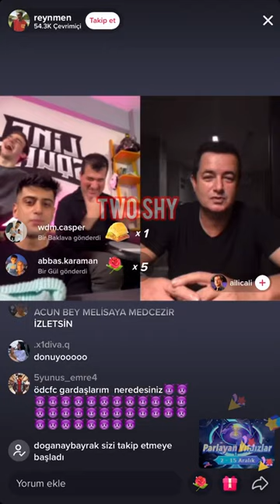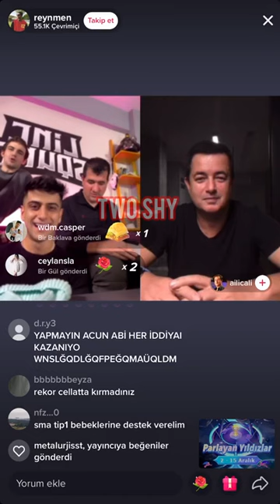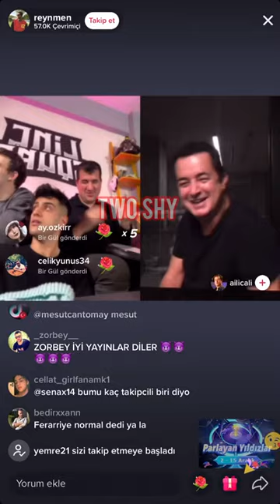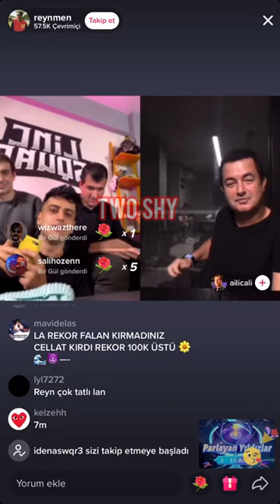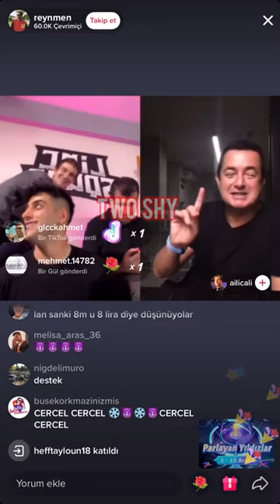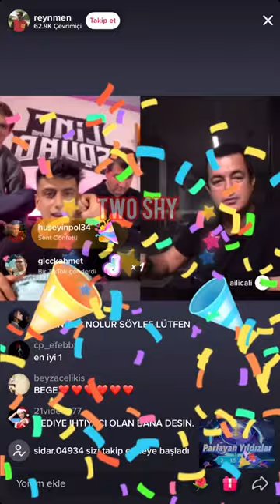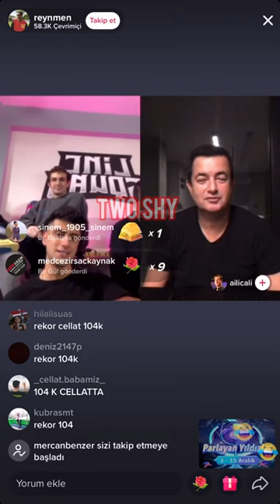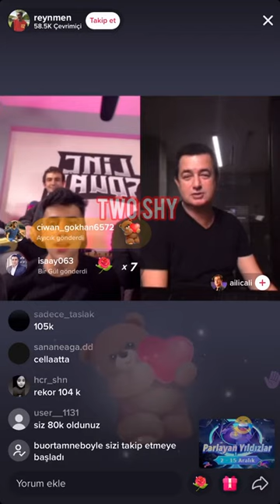Reynmen , Berkcan, Bilal Göregen, Acun Ilıcalı, Tiktok Canlı Yayını